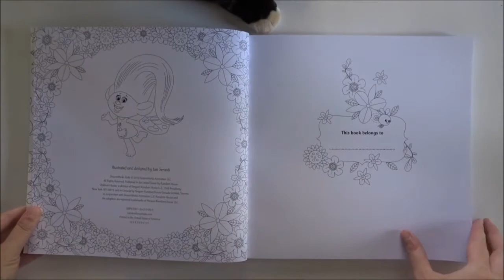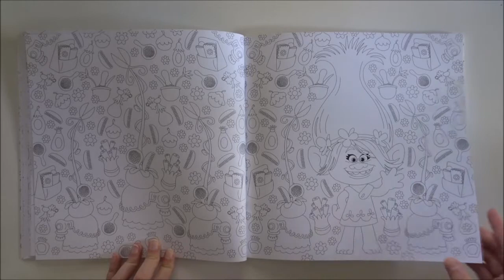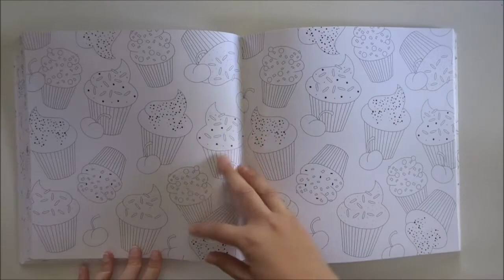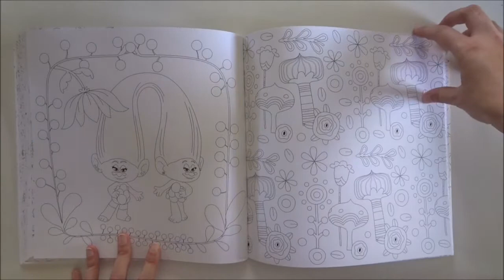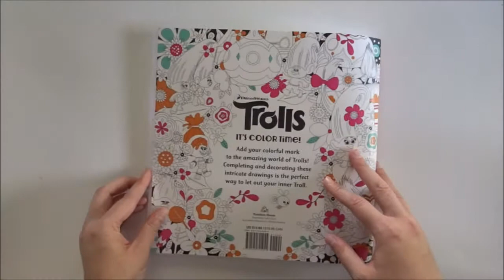FLIP THROUGH | Trolls it's color time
↓ DÉROULE POUR LES INFOS ↓

Coucou!!!
Aujourd'hui je vous présente un flip through de mon nouveau livre Trolls it's color time. Un  GROS merci à mon amie Vanessa pour le beau cadeau. Je le voulais depuis tellement longtemps!!